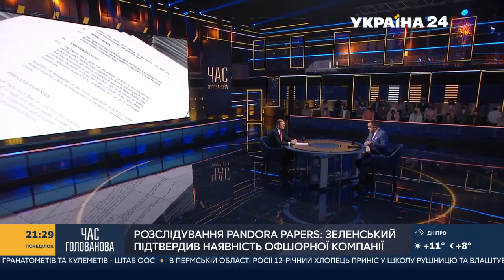Олег Ляшко в ефірі "Час Голованова" на "Україна 24", 18.10.2021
Лідер Радикальної партії Олег Ляшко в ефірі "Час Голованова" на "Україна 24", 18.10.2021